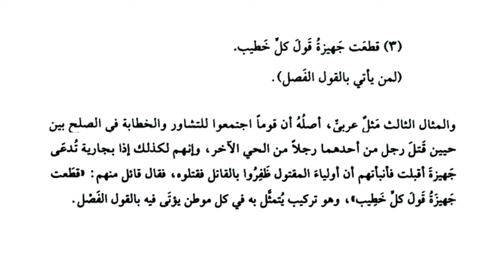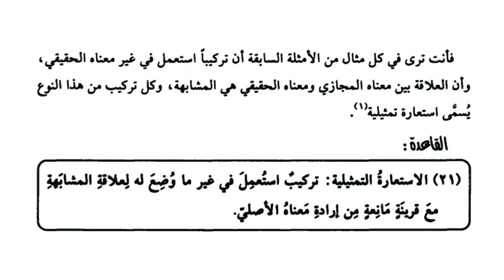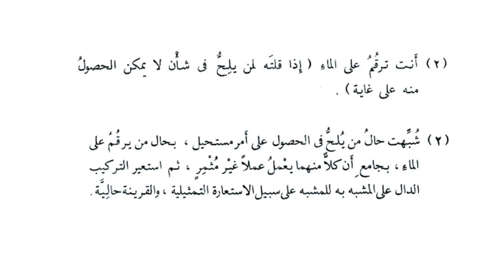البلاغة الواضحة | محاضرة - 14| التشبيه التمثيلية | الهادي سلمان فارس الهدوي